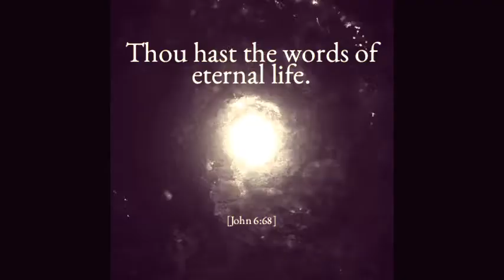new Nft Abstract spiritual Art Collection On Opensea By Bugs Arrow. Christian Art.ADA.ETH.BT.matic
A rare NFT collection of nft art made of real oil paintings and comes with the Original Physical Art Assets. Started being able to Paint rare distinct Oil Paintings, After a near death Experience were God Saved my life and I am trying to find my calling. You can View the Art Collection on Opensea.io/BugsArrow
A Little known NFT project That you get the real art piece along with the digital nft version Opensea.io/BugsArrow
to sign up for Crypto.com and we both get $25 USD :)
I've been using Coin base which makes. it really easy and safe to buy, sell, and store digital currency (like Bitcoin). Claim your invite now Let me know if you need help. Bugs Arrow
52168864

I'm not giving you these referrals to get the Bonuses but it is a way for you to get paid as well.